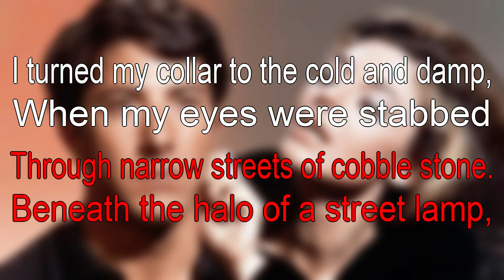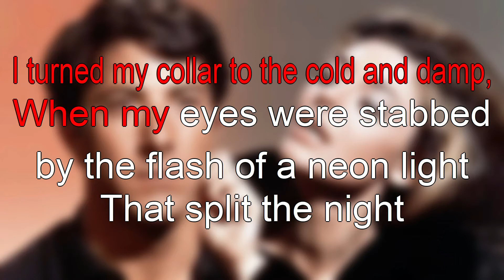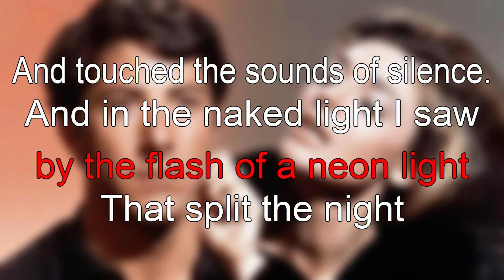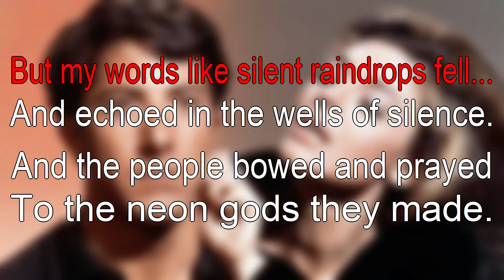Il laureato - Simon and Garfunkel - The sound of silence - karaoke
film del 1967 diretto da Mike Nichols